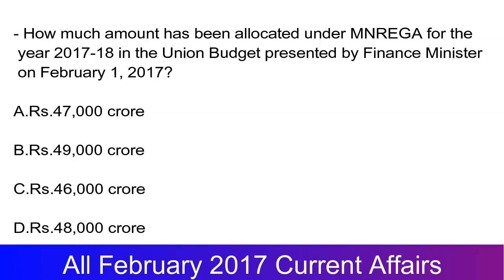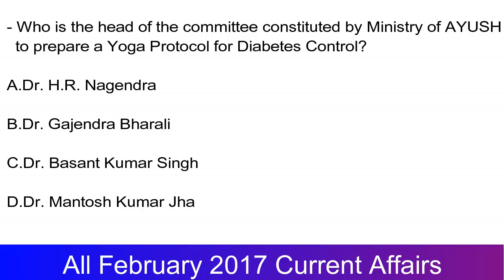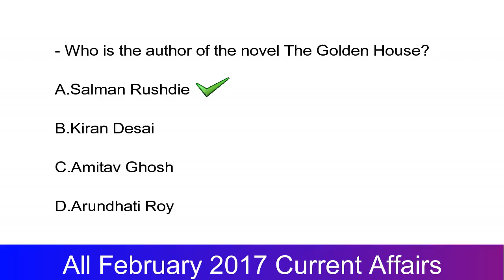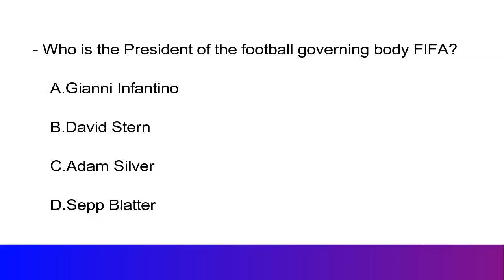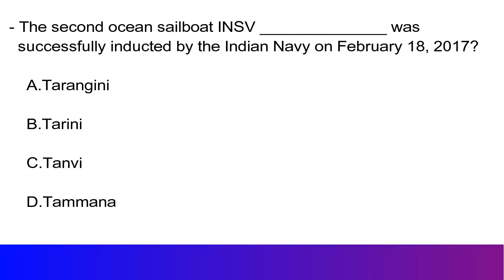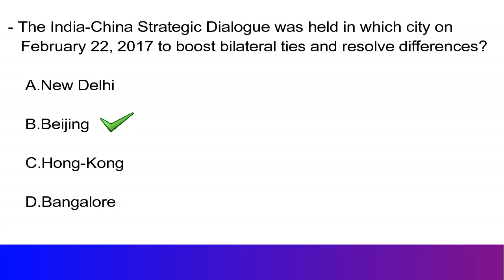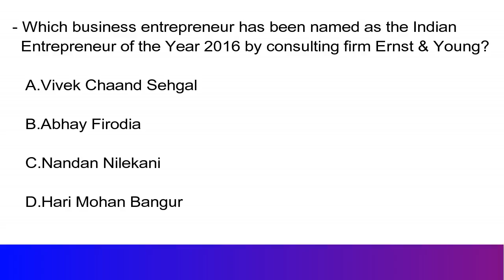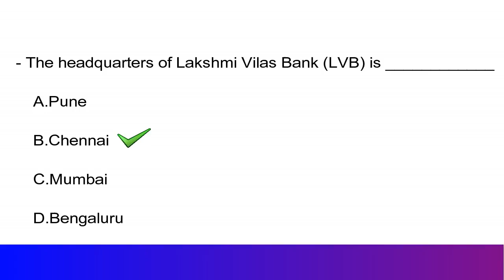All February 2017 MCQ Current Affairs